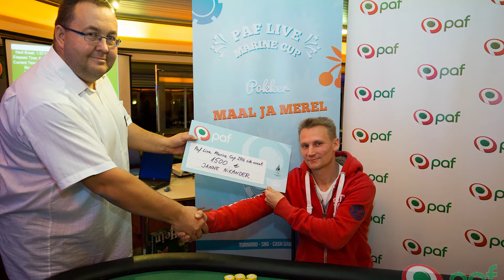Paf Live Marine Cup 2016 - Two nights of fun and live poker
Paf Live Marine Cup 2016 live poker cruise on MS Princess Anastasia with 100 invited Paf friends. Our annual poker trip took players from Estonia, Finland, Russia and Serbia to St.Petersburg. Two nights of fun, poker, sightseeing and partying.